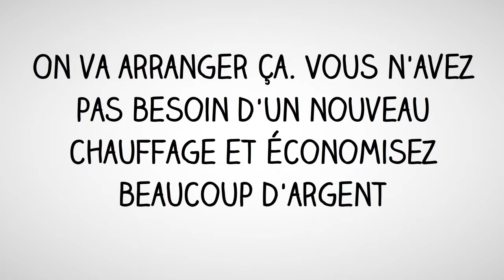DE Dietrich Commande du chauffage Service de réparation DE Dietrich 8806 Viessmann LGM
Viessmann Vitodens 200 chaudière LGM29 circuit imprimé VIESSMANN VITODENS ont été réparés.

Remplacement de l'appareil ou réparation de l'appareil de commande du chauffage Régulateur de chauffage possible. Demandez-nous ce qui est possible. Appelez-nous, s'il vous plaît. Envoyez-nous des photos de Whatsapp. Ou contactez-nous par courrier.
Nos techniciens traiteront de manière fiable votre unité de commande défectueuse.